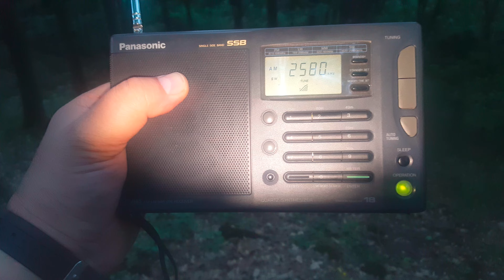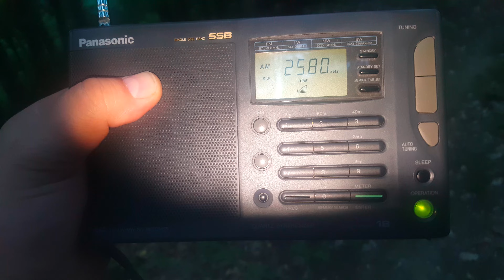Radio receiver Panasonic RF B45 reception in SW 120 meters tropicals band (2580KHz)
Panasonic RF-B45
Manufactured by National Panasonic.
In 1991, Panasonic presented the RF-B45, a travel portable capable of demodulating single sideband signals. The „little brother“ of the travel receiver RF-B65 is similar in dimensions and technical specifications to the legendary ICF-7600D from Sony. Those who know this receiver will also have no problems with the Panasonic RF-B45.
Technical data
Principle: double conversion, IF kHz / FM 10.7 MHz
Operating modes: A1 with BFO, AM (A3), FM (F3)
Frequency range: FM, LW, MW, 6 x SW (1.6 - 30 MHz)
Frequency dial: Digital display 5 kHz and analogue fine tuning
Frequency memories: 18 memories (9 FM, 9 AM)
Signal strength indicator: LCD bar, 3 levels
Signal processing:
Features: Attenuator, direct frequency entry
Sensitivity: AM (A3) / Selectivity: kHz (-6/-60 dB)
Power supply
Batteries: 4 x 1.5 V (UM-3)
Dimensions
204 x 119 x 37 mm, weight 0.62 kg
Accessories
Panasonic RF-B45
Operation
Nearly in the same year, when Sony presented the ICF-SW7600, Panasonic introduced the RF-B45, a double conversion travel radio with SSB capabilities. The small set powered from four UM-3 / AA cells is based on PLL synthesizer technology and comes with a frequency entry keypad, 18 memories and a clock with timer functions.
With a size of 204 x 119 x 37 mm and it's weight of 620 g, the small travel radio has the dimensions of an average pocket book. Is has a fold out stand and the back like the similarly sized Sony sets. The telescopic antenna has a flexible joint and can be moved in vertical position.
The left part of the front panel is taken by the speaker with a diameter of 7 cm.
At the right part, you find the liquid crystal display, ten numbered keys for direct frequency entry, and at the right the UP / DOWN pushbuttons for tuning and the main switch. The LCD panel will display the frequency, in the long- and mediumwave ranges with 9 kHz channel spacing as commonly used in Europe, in the shortwave range in 5 kHz steps; also the memory channel number and a three step signal strength indicator is displayed. The time is displayed, when the receiver is switched off. Small pushbuttons next to the frequency display will activate the time setting (MEMORY/TIME SET), the wake time setting of the timer (STANDBY SET) and activate timing mode (STANDBY). The small grey keys will activate AM or FM operation of the RF-B45. The key FREQ will initiate frequency entry with the numbered keys, press ENTER to finish the frequency entry procedure and the receiver will be tuned to the desired frequency. By pressing ENTER/METER and one of the numberes keys, the receiver will jump to the lower edge of one of the common shortwave broadcast bands.
If the receiver is tuned to a certain frequency, this can be stored in one of the nine memory channels by pressing the button MEMORY/TIME SET followed by a number key. Press the same number key later again to recall the station from memory. By pressing the bigger buttons TUNING + or -, you can tune up or down from he active frequency in the shortwave band. The tuning speed increases, when you press the button for a longer time.
Similarly as found in the ICF-7600D, some controls are located at the set's right small face: the volume control and just below a small switch for tone (LOW/HIGH). The MODE switch in position NOR/FIX will activate 5 kHz tuning steps, in NOR/VARIABLE the small fine tuning control is active and you can vary the frequency to tune in signals in between the 5 kHz channel spacing (the exact frequency will not be displayed), SSB/VARIABLE will activate the BFO for the reception of SSB and CW signals, use the fine tuning control again to select the tone pitch. I think, this arrangement does remember me slightly to a set in our kitchen made by Sony…
At the left small face of the cabinet, you find the jacks for a center - negative external 6 V DC power supply, earphones, a tiny attenuator switch DX/LOCAL and an antenna socket (not for sets sold in Germany), a simple random wire antenna comes with the RF-B45.
Of course, the performance of a used Panasonic RF-B45 is miles ahead of anything you hear from a cheap discount store portable from a Chinese manufacturer. In contrast to the older analog radios with only analog bandspread dials, you can tune into a known frequency with perfect accuracy and you are absolutely sure whether there is a signal and reception conditions are well or there is nothing, you are trying at the wrong time or poor conditions are the reason, you don't have to think whether you might have tuned a few kHz to high or to low.
The set performs much better then even the cheaper Chinese digital radios which usually come without a BFO for SSB reception and without a fine tuning arrangement to tune in to frequencies between the 5 kHz channel spacing - the RF-B45 is a real small „World band receiver“.